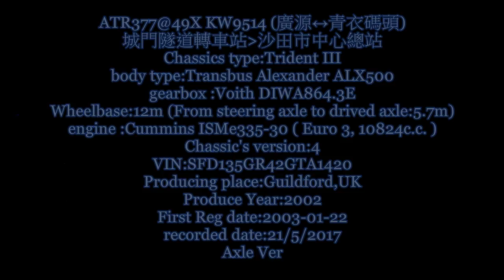KW 9514@49X Shing Muen Tunnel interchange to Sha Tin Town Centre recored on 21 5 2017